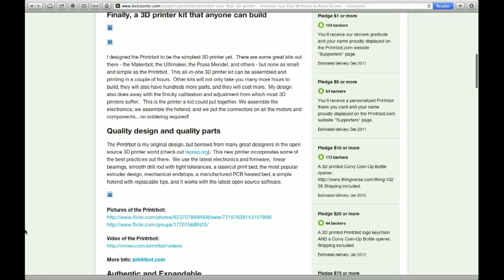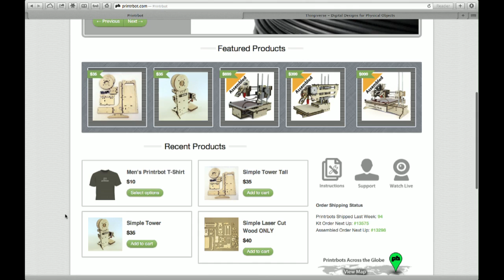TWiT Live Specials 166: Printrbot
Leo Laporte interviews Brook Drumm, founder of Printrbot, which makes affordable high-resolution 3D printers.